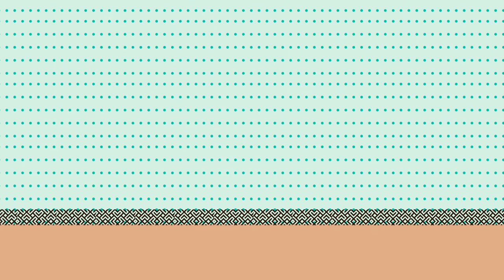Identifier les membres du noyau familial en Ewondo / Your nuclear Family in Ewondo - Yigui Kids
Une nouvelle vidéo sur les bases de la famille est des personnes.
La vidéo sera complétée par la suite avec les relations entre frères et sœurs pour intégrer les oncles, les tantes ainsi que leurs enfants.
En français et en anglais pour participer également à la maîtrise des 2 langues du Cameroun.

les vidéos se basent sur le programme scolaire des maternelles au CP. Restez connectés pour plus de vidéos deux fois par semaine.

Voix : Yigui kids